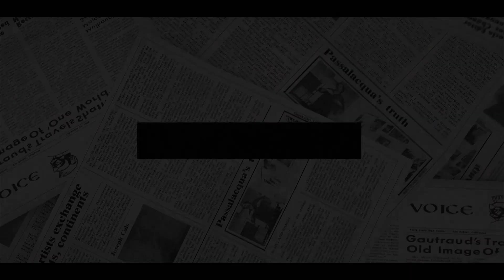Son DESTROYS Father! Charles SHAKES IN SHOES As Harry Threaten To EXPOSE FULL OF HIS DARK SECRETS.